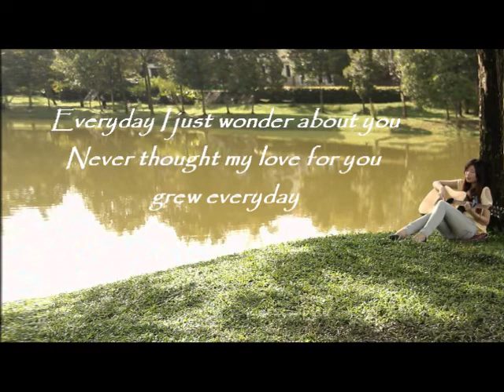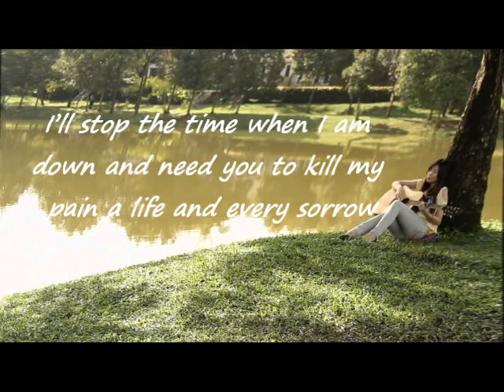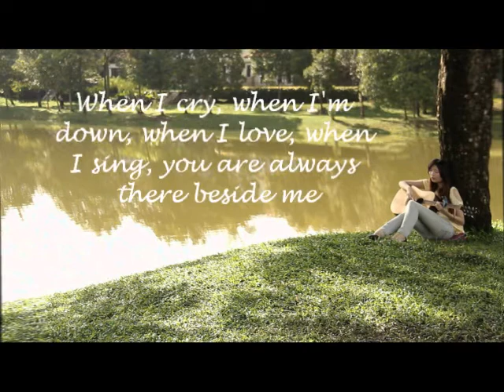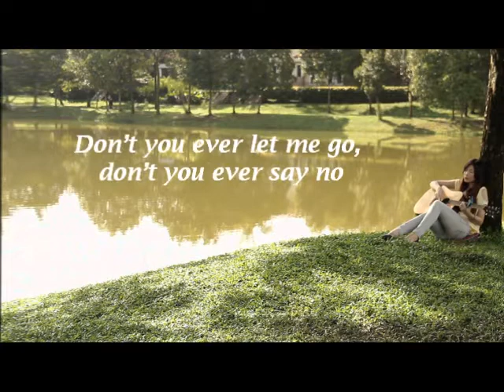It is you LYRICS by natasha yap